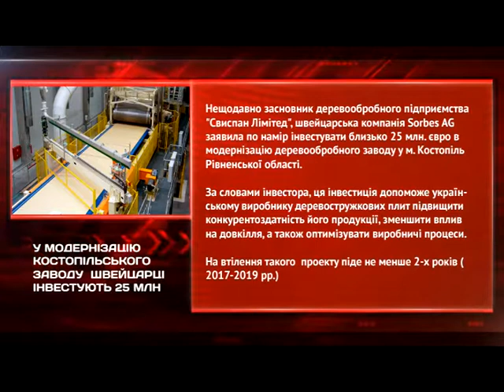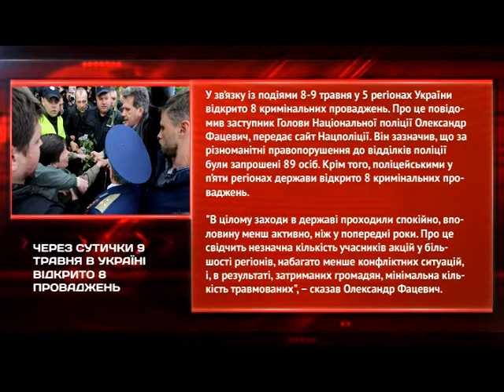НОВИНИ В КУБІ 10.05.2017